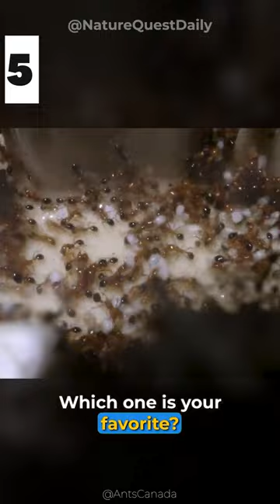Ever Had an Insect as Pet | Nature Quest Daily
Here are some insects that can be kept as pets:
Praying mantis
These insects are skilled hunters with quick reflexes. They use sticks and plants to camouflage themselves.
Millipedes
These arthropods are known for their many legs. They are docile and move slowly, making them good pets for children to handle when supervised.
Madagascar hissing cockroach
These cockroaches are 2-3 inches in size and relatively tame. They are easy to care for and require minimal maintenance.